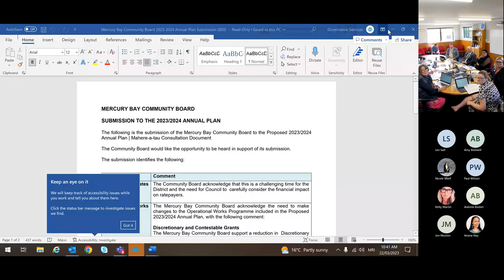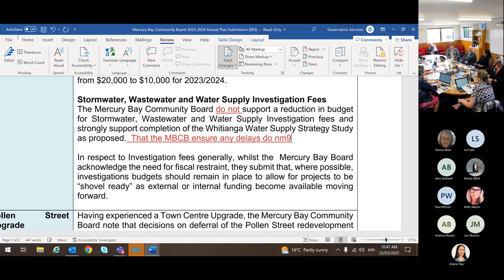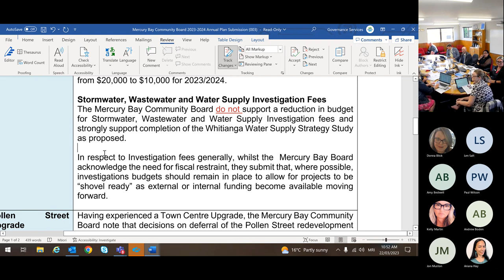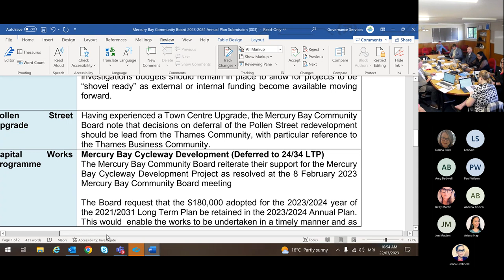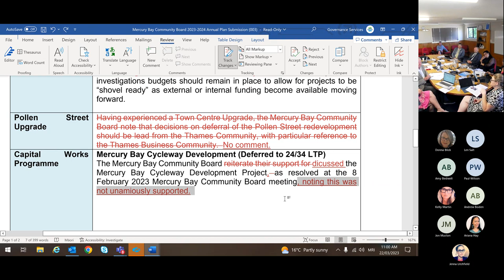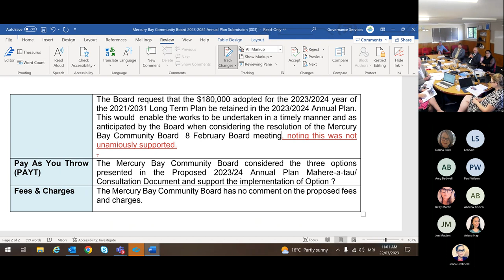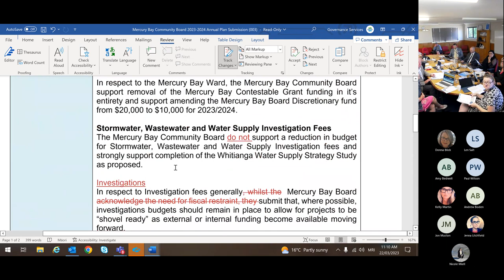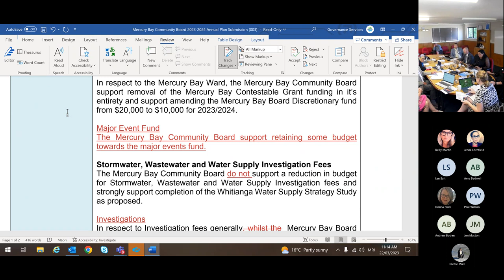22 March 2023 Mercury Bay Community Board Meeting - Meeting Recording Part 2 of 2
The Mercury Bay Community Board met on 22 March, here is part 2 of 2 recordings of that meeting.

Copies of agendas, reports and minutes are available or at Council offices by request.